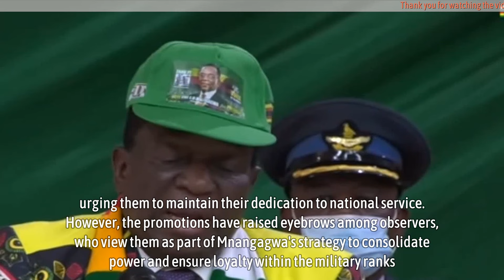Mnangagwa Consolidates Power, Promotes Six Influential Soldiers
Mnangagwa Consolidates Power, Promotes Six Influential Soldiers - Zanu PF President Emmerson Mnangagwa continues consolidating power and has promoted six senior military officers.

Since assuming office in November 2017 through a military-backed coup, Mnangagwa has consistently elevated soldiers who played pivotal roles in ousting former President Robert Mugabe from power.

This trend has been accompanied by the removal of top military figures suspected of loyalty to Mnangagwa’s deputy, Constantino Chiwenga, who is positioned to succeed him within Zanu PF’s hierarchy.